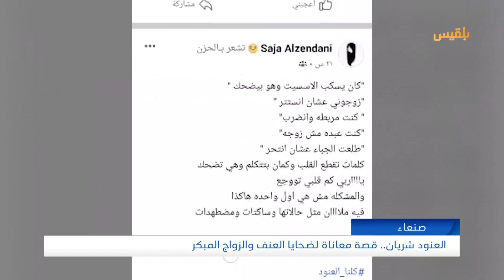العنود شريان.. قصة معاناة لضحايا العنف والزواج المبكرفي اليمن | تقرير: عمرالنهمي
العنود شريان، قصةُ مأساة بدأت بإجبارها على الزواج في الثانية عشرة من عمرها، لتنتهي بإحراقها بالأسيد
 من يد طليقها بعد أربع سنوات.
تروي العنود التي تبلغ من العمر تسعة عشر عاما قصتها لوكالة فرانس برس من صنعاء، في شهادة نادرة
على معاناة الكثير من النساء في اليمن